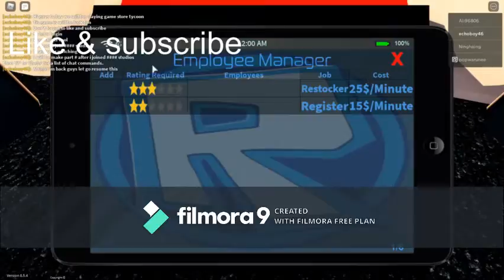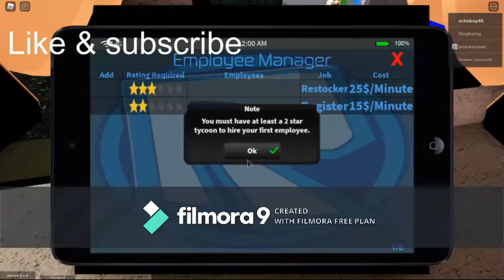[ROBLOX] Game store tycoon #2 ( Read description)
Sorry for uploading worng videos because i thought that' the part 1 but it's part 2 and sorry for being inactive on 2 weeks because im boring uploading videos but im back hope you enjoying the video